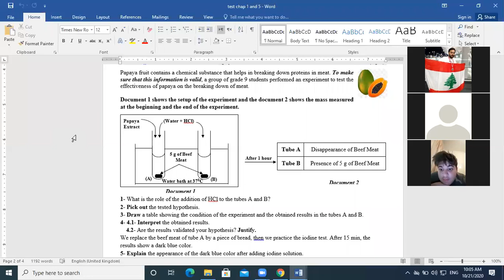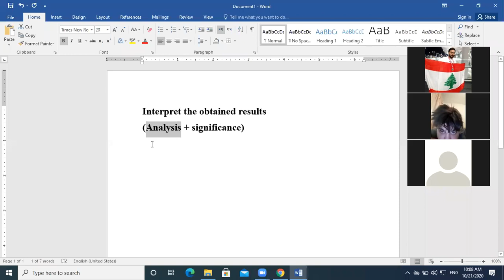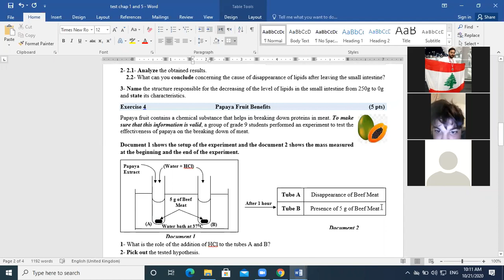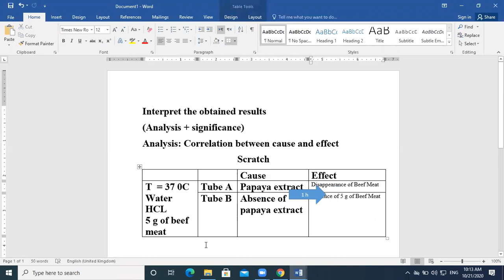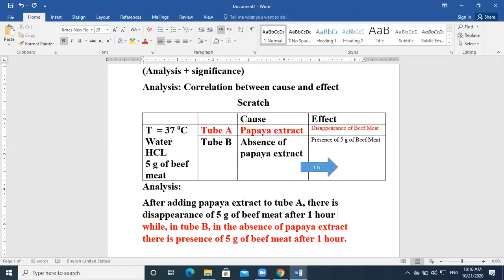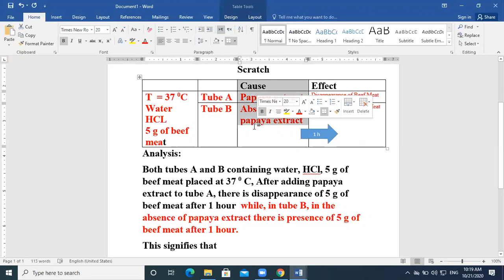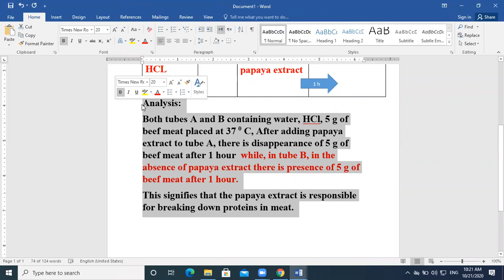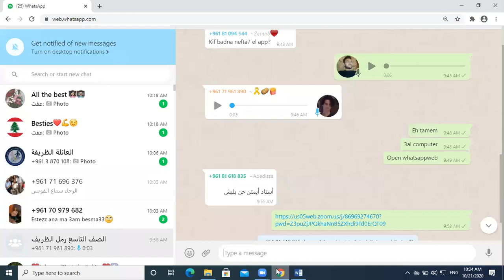"Analyze" VS "Interpret" / Biology Grade 9 / RZPS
Differentiate between analysis and interpretation.